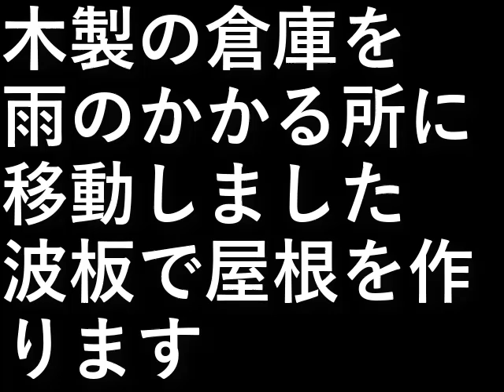ＤＩＹ倉庫屋根作り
木製の倉庫を雨のかかる所に移動しました。
波板で屋根を作ります。

設備屋の適当田舎暮らし